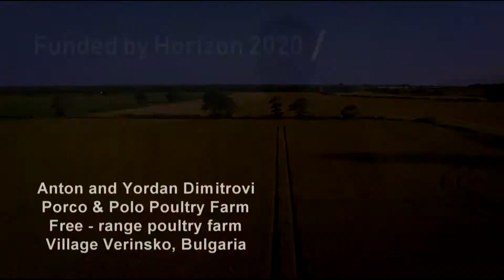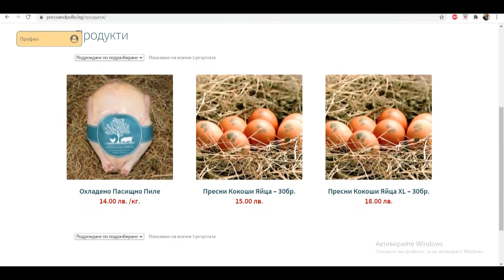Porco & Pollo: free range poultry farm with new farmer Yordan Dimitrovi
In this video we learn more about the small free-range poultry farm, run by farther and son Anton and Yordan Dimitrovi in Verinsko, Bulgaria.